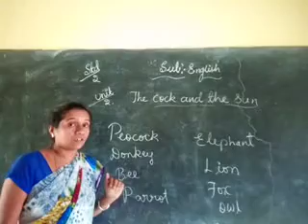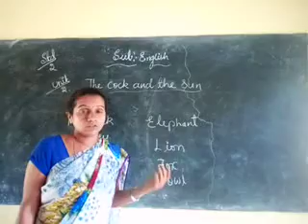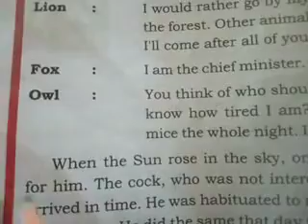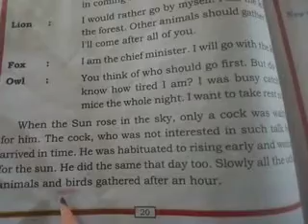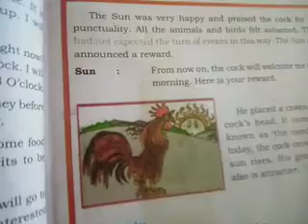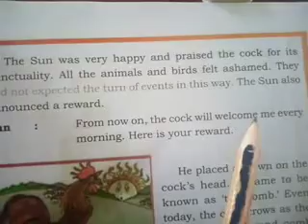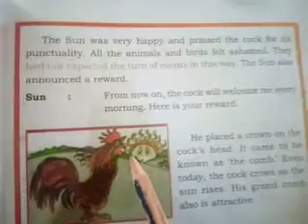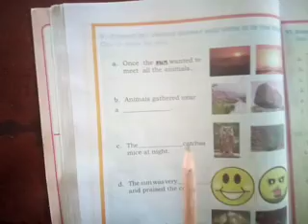2 std English. the cock and the sun. part 3